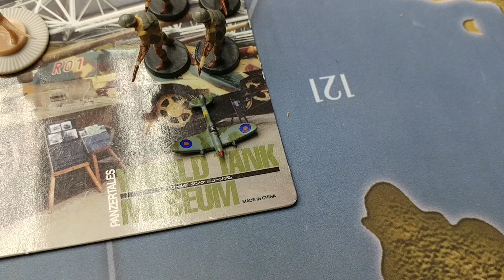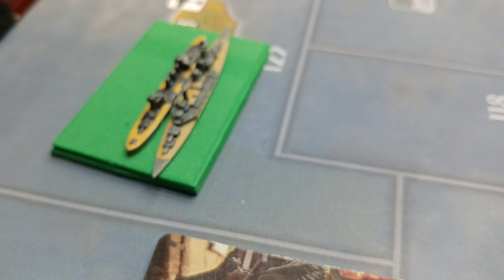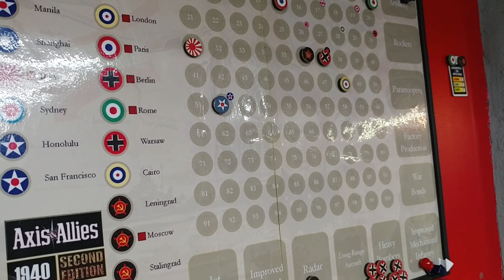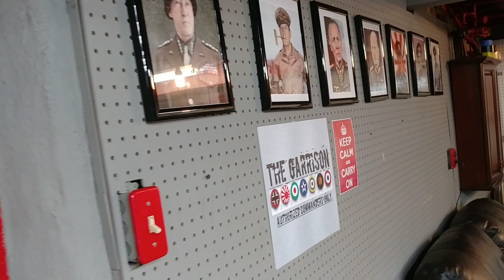1.5, The YouTube Wars, United Kingdom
The U.K. counters the Axis Powers in the Pacific and Mediterranean inflicting serious body blows to the Axis Powers.